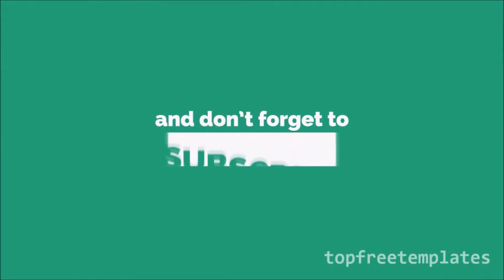50 Amazing Grass Sculptures, Amazing Topiary Art,The Art of Shaping Trees & Shrubs Into Art Forms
50 Amazing Grass Sculptures, Amazing Topiary Art,The Art of Shaping Trees & Shrubs Into Art Forms
Agrumi are custom topiary, topiary frame & hedge sculpture experts…

Agrumi will undertake any topiary commission – let your imagination and our plant expertise combine to create something that will delight, surprise and inspire. We also supply topiary from a stock range of popular shapes.

Browse this website to find out more about what we do , or you can also make enquiries
Topiary Art Designs makes custom and bespoke feature topiaries, willow, wicker and replica or artificial plant sculptures. Plus stainless steel topiary frames in any design. For gardens designers, landscapers, theme parks, civic amenities, exhibitions, garden shows and event promotions.
One of the most popular shapes is the topiary cone. Seen next to the topiary spiral you can see how you can progress form one shape to another.

When choosing a plant to ‘topiarize’, select a plant that is already as near to the shape you plan to cut, i.e., in the example of a cone shape, you will require an upright growth.
Locate the central growing point of the plant which will become the top of the cone. Work away, and down from this point.
Standing to one side of the plant, look down the opposite face of the cone, this will enable you to cut an even shape.
Stand back from the plant from time to time to ensure that the cone shape is evenly balanced and central. Do not worry if there are gaps or holes in your shape at this stage, the plant will fill in when cut in succeeding years.
The spiral topiary shape is a progression from the cone shape. Whilst this may look complicated in actual fact, it is very simple. There are several elements to this shape that can be used on an individual basis – the single stem could be devoid of foliage thereby creating a ball on stem, the spiral could be a shape on its own.

Preferably select a plant with a straight single central stem. If the plant does not have enough foliage to create a spiral shape, initially cut it into a cone to enable the growth to thicken.
Look at the way the plant is branched to determine the shape of the spiral. You may find it easier to initially sketch a line in the foliage with the sheers, or use a piece of string spiralled around the plant as a guide line. Starting from the base of the plant, with one hand, lift the foliage away to enable you to access the line to be cut (shown right).
Working up the plant, starting at a shallow angle progressively getting steeper towards the top.
If required, shape ball on top.